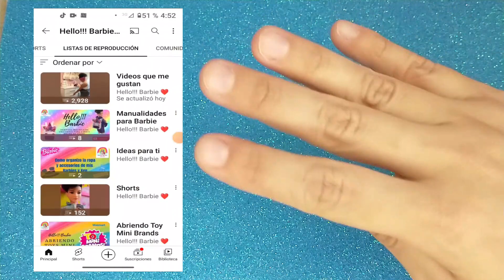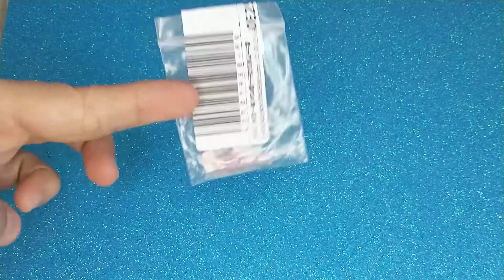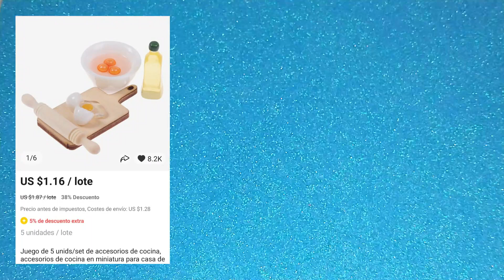Miniaturas realistas y Moda para tus Barbies de AliExpress - Bolsos | Ropa | Articulos de Cocina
Saludos amigos de Hello!!! Barbie

Bienvenidos una vez mas a nuestro canal.

Déjanos también un lindo comentario para as161 motivarnos a seguir creando contenido para ustedes.

Videos relacionados

Ropa a bajo costo para tus Ken!!! Vale la pena por el precio? Es de buena Calidad? Te respondo!!!

Ropa para Chelsea y sus amigos de Aliexpress- Económica, linda y buena calidad- Vale la pena?

Ropa sool para tus Ken. Hermosas piezas para que tus Ken luzcan con un súper estilo